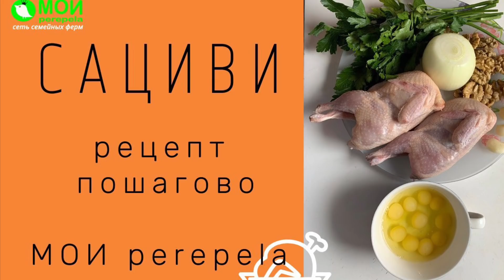Сациви | Рецепт пошагово | МОИ перепела | Домашние хлопоты | Всегда вкусно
Готовим простое и очень вкусное грузинское блюдо . Сациви из курицы? Да нет, из перепелов, конечно)))
МОИ perepela Сеть семейных ферм 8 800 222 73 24, звонок по России бесплатный

Сациви | Рецепт пошагово | МОИ перепела